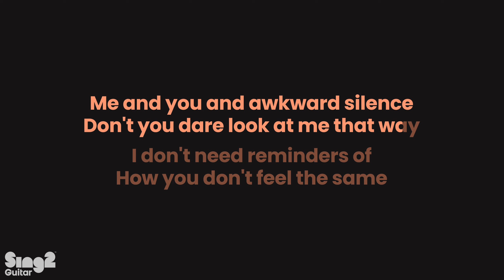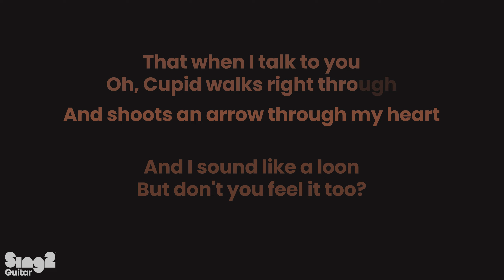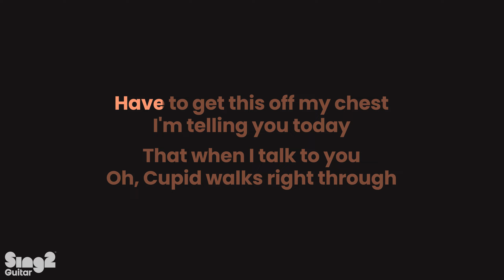From The Start - Laufey (Acoustic Karaoke)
Laufey - From The Start | Acoustic Guitar Karaoke Instrumental with Lyrics
This will be our final release of the year! Have fun singing with our acoustic karaoke for Laufey's jazzy song, 'From The Start', and we'll see you in 2024! 🎉

𝗩𝗲𝗿𝘀𝗶𝗼𝗻 𝗡𝗼𝘁𝗲𝘀
▶ Tempo is 81 bpm. The key is C#/Db Major.

𝗖𝗼𝗺𝗺𝘂𝗻𝗶𝘁𝘆 💞 𝗪𝗲’𝗿𝗲 𝗙𝗼𝗿 𝗔𝗹𝗹 𝗦𝗶𝗻𝗴𝗲𝗿𝘀
𝗦𝘂𝗯𝗺𝗶𝘁 𝗮 𝗖𝗼𝘃𝗲𝗿
Be sure to tag @sing2music on the relevant platform, and use the #’s below that reflect the instrumental music being used.
You’ll also be featured in our Community Playlist on our YouTube Channel Homepage!!

𝗦𝘂𝗴𝗴𝗲𝘀𝘁 𝗦𝗼𝗻𝗴/𝗞𝗲𝘆
Directly submit/suggest by messaging us and following the prompts:

𝗔𝗯𝗼𝘂𝘁 𝘀𝗶𝗻𝗴𝟮𝗴𝘂𝗶𝘁𝗮𝗿
As an artist-centric brand, our mission is to champion singers and provide them with simple, beautiful backing tracks for their live, studio or social media performances.

𝗥𝗲𝗵𝗲𝗮𝗿𝘀𝗮𝗹 𝗖𝘂𝗲𝘀
0:00 Intro
0:06 Verse 1
0:29 Verse 2
0:53 Chorus 1
1:20 Scat Solo
1:40 Verse 3
2:04 Chorus 2

𝗟𝘆𝗿𝗶𝗰𝘀
Words and Music by Laufey Lin Jónsdóttir & Spencer Eugene Stewart

Run to me, confess your love
At least just let me say

Lying on my bed staring
Into the blue?